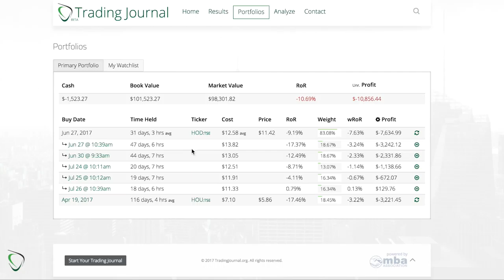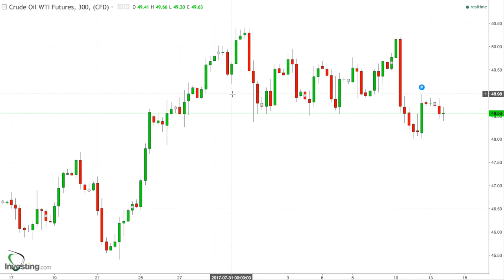87 - Game Plan for Aug 14, 2017 - Betting on Sub-$48, but Spike Still a Real Possibility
* Asian and European trading had us re-testing $49, but without any luck
* The true test of a turn around will be sub-$48, until we see that, it’s still entirely possible that we’re heading over $50
* I’m hoping for a rapid decline, but won’t make the same mistake as last week
    * Will sell my $48.40 short below $48
    * Will re-buy my $49.50 short if we head over $49 again
* Waiting for at least Europe to close at 11:30a EST